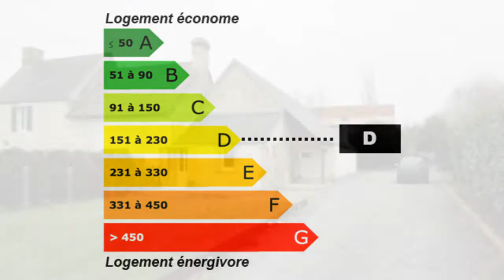Saint-Germain-le-Vasson Maison Villa Propriété Surface hab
Pour plus de détails sur ce bien ___________________________________________________________________________________________Cabinet Agence Capital France Achat / Vente Maison Villa Propriété Saint-Germain-le-Vasson Rénové Charme Caractère Pierre Bois Spacieux maison en pierre Jardin Garage Clôturé Terrain 1000 m² - budget: 180000 € 190000 € 200000 € 210000 € 220000 € 250000 € Maison Villa Propriété Surface habitable 115 m² - Chambres à coucher Chambres 3 - Cuisine aménagée équipée 25 m² - Salle de séjour 40 m² - la superficie des terres 1000 m² - Salle de douche les niveaux 2 - 6 pièces t6 f6 - DPE 230 - Emissions de GES 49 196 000,00 € Maison Calvados Basse-Normandie 14190

Maison ancienne Axe Caen / Falaise
Maison pierre environ 115 m²  avec beau séjour salon 40 m² + cuisine aménagée équipée 25 m², salle de douche, 3 chambres, grand garage. Fenêtres PVC. Terrain 1000 m² clos arboré.

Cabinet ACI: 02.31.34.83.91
Réf.agence: AO 1733
Retrouvez nous sur facebook Retrouvez nous sur twitter